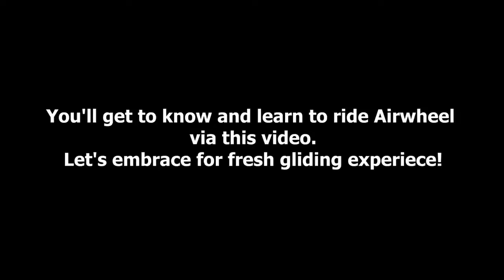Моноколесо AIRWHEEL X3S+ 130WH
Моноколесо AIRWHEEL X3+ - это ультрасовременное средство передвижения, сочетает в себе яркий дизайн, авиационный принцип контроля положения в пространстве и интеллектуальную систему безопасности. Выполненное из высококачественных материалов, моноколесо оснащено педалями из авиаля с оригинальной системой складывания. Эта модель имеет защиту от бокового падения при наклоне более 45°, ограничение максимальной скорости и систему предупреждения о низком заряде батареи (ниже 15%) со снижением скорости.